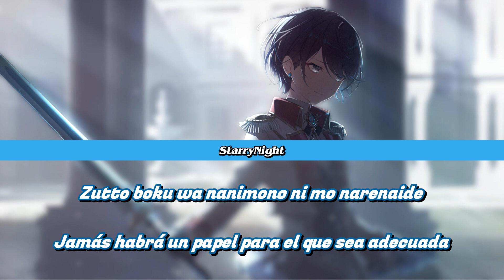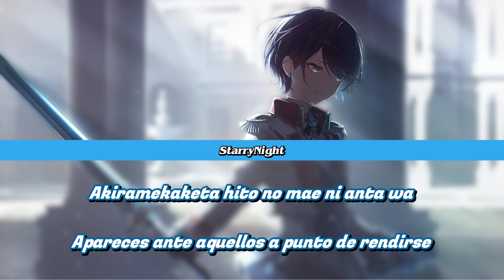Dramaturgy Ichika Alt{Sub Español}Leo/need~Project Sekai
ドラマツルギー

Noguchi Ruriko tú siempre serás una reina y la perfección en persona para mí